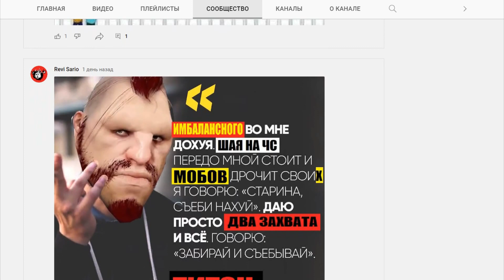КАК ДОГНАТЬ ТОП ИГРОКОВ? BLACK DESERT MOBILE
Это не то, о чем ты подумал смотря на превью

Подгончик новым игрокам  - Меню\Отношения\Слава\Код 6U5RDG74MM70